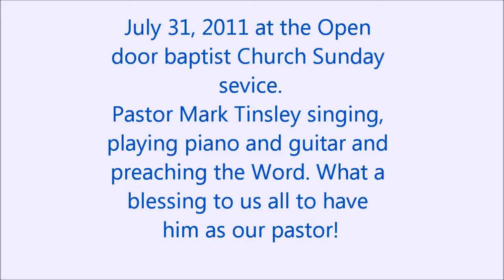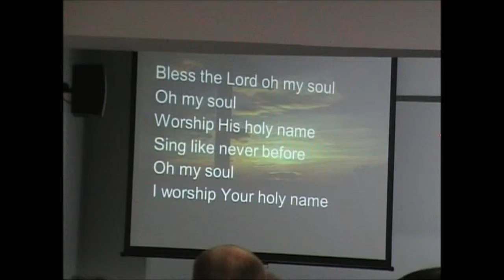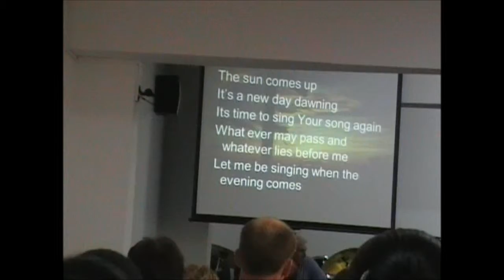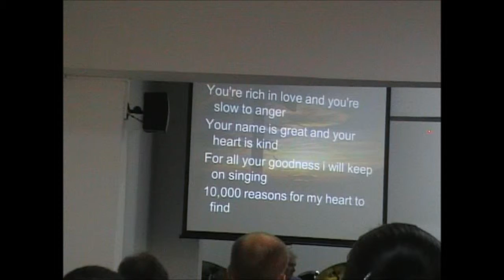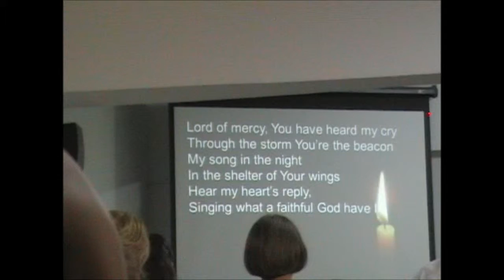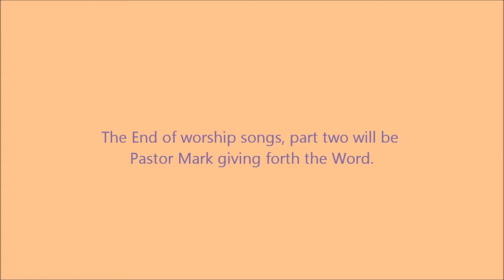July 31, 2011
Sunday praise and worship songs at the Open Door Baptish church Limassol, Cyprus.